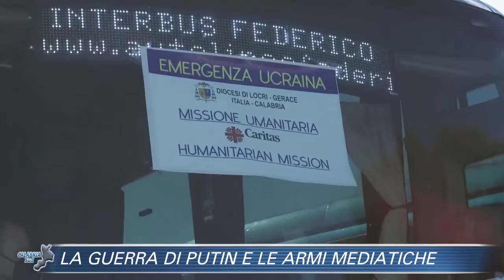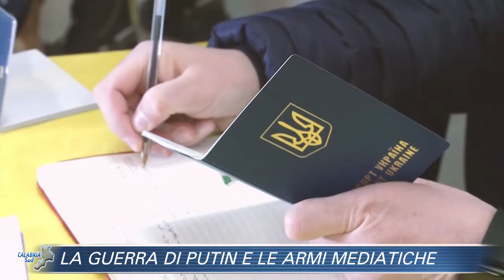CALABRIA SUD DEL 16 MARZO 2022